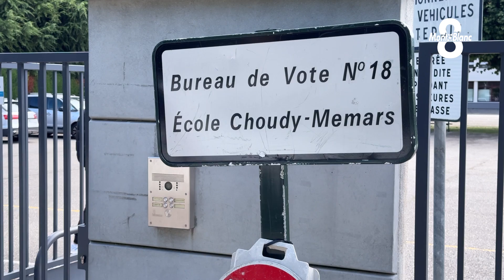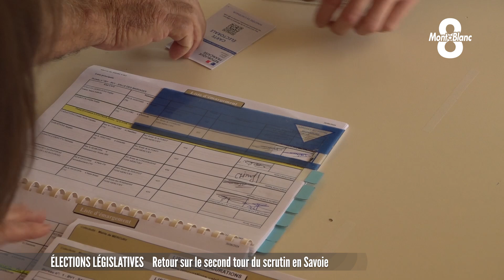Retour sur le second tour des législatives en Savoie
Ce dimanche 7 juillet, les urnes ont parlé en Savoie à l’occasion du second tour des législatives. 8 candidats étaient en lice pour briguer les 4 sièges à l’Assemblée nationale. Ce sont finalement les députés sortants qui se sont à nouveau imposés au terme de ce scrutin, avec 2 sièges obtenus par Les Républicains, un siège par l’Union de la gauche et le dernier siège qui sera occupé par la député du parti Ensemble.  Le taux de participation s’est lui élevé à plus de 62 %. On fait le point avec Chloé Le Meur.